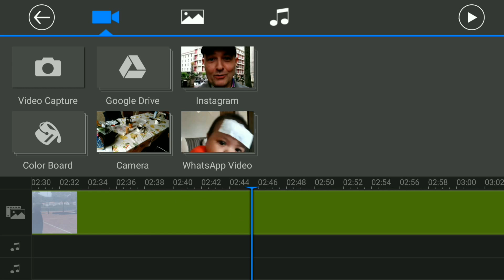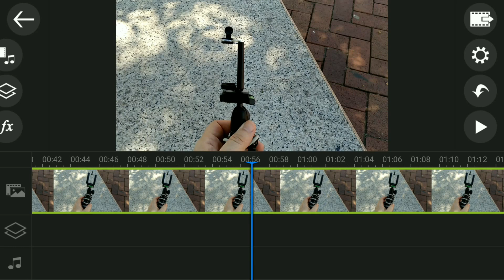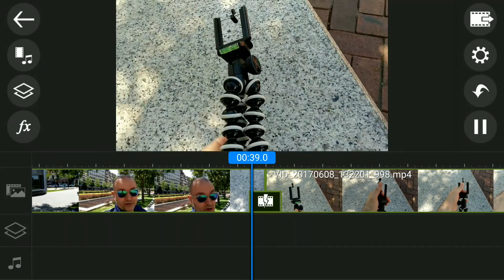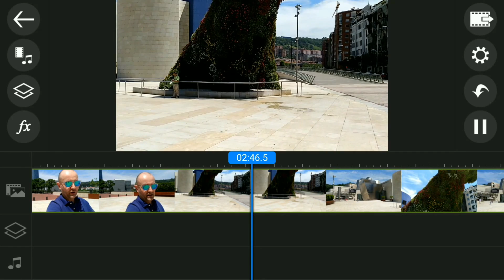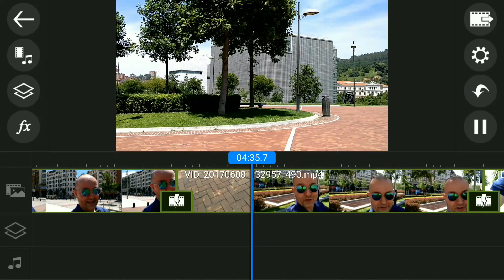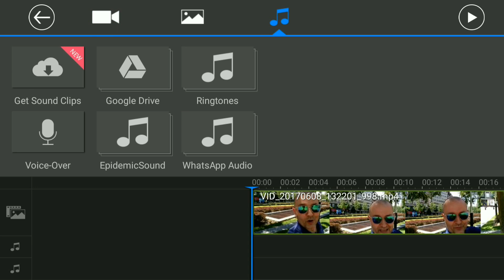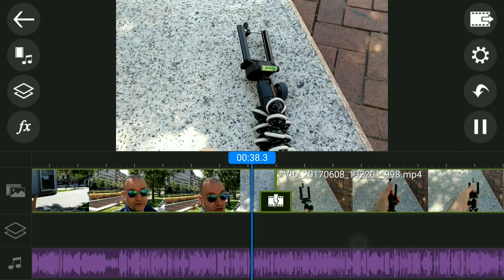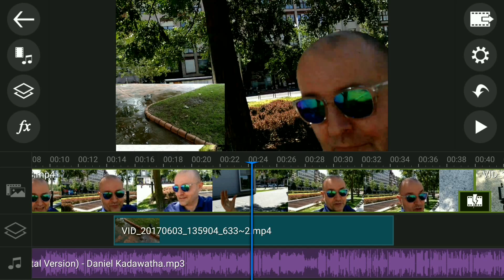Editando vídeos en el teléfono BQ X Pro con PowerDirector [tema friki, solo nerds]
✈ Editando vídeos en el teléfono con PowerDirector [tema friki, solo nerds]

La edición la he hecho con PowerDirector en Android , la app de edición más completa que he encontrado. En el próximo vídeo mostraré en detalle cómo lo he hecho. También tienen una versión para PC de escritorio que dicen que está muy bien, aunque no la he probado
✈ ¡SÍGUEME!
✈ INFO TÉCNICA:
Grabado AZ Screen Recorder en un teléfono BQ Aquaris X Pro
✈ Hecho con cariño en algún lugar del mundo ✈